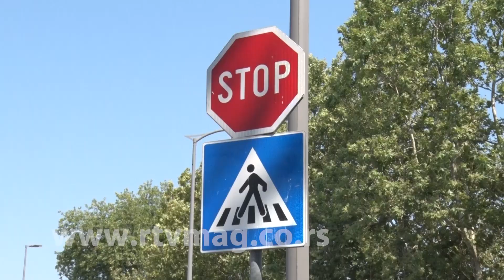Obrenovac, 10.07.2023. slike dana